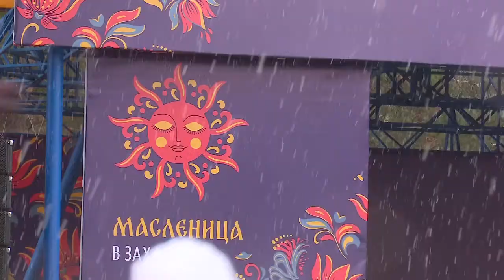Широкая масленица в Захарово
Традиционный праздник Широкой Масленицы состоялся в селе Захарово на территории музея-усадьбы.  Главным музыкальным гостем стала народная артистка России Надежда Бабкина.